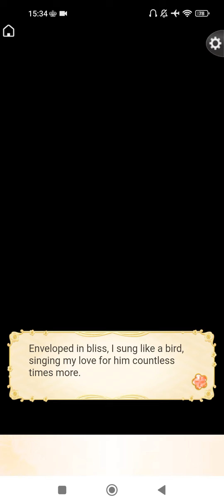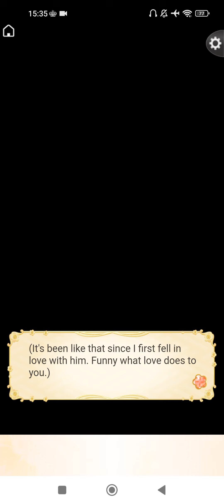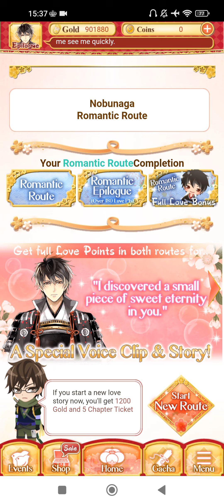Ikémen Sengoku Act 2 EN:Nobunaga Oda [Epilogue Romantic Route]Normal💖♥️❤️❣️😍ikesen